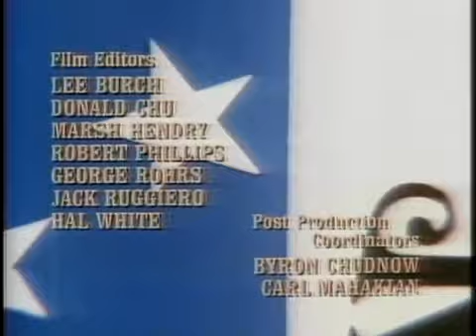Love, American Style 2X9 Love and the Visitor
Love American Style Season 2, Episode 9 Originally aired October 23, 1970 Love and the Visitor Starring Anne Francis, Janos Prohaska, William Windom.